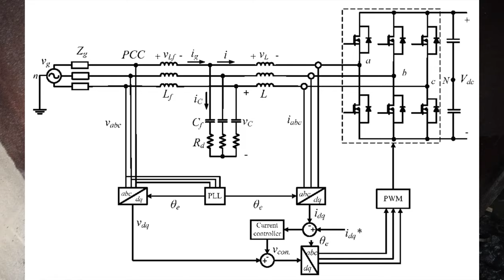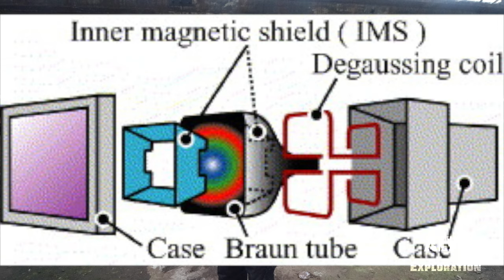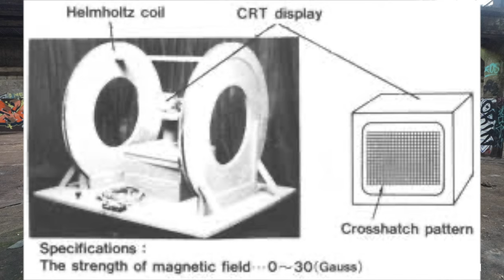Amazing Art and Engineering at The Ambergate Wireworks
In this video we visit the Richard Johnson & Nephew Wireworks at Ambergate. This was a major employer of men and women from the Crich Parish. This was originally set up in 1876 as Richard Johnson and Nephew wire company of Manchester.

We look at the engineering past of the wireworks and look at the artwork made by professional graffiti artists icluding POSEA.

0:00 B Roll and Introduction
0:52 Location Map and Details of the Site History
1:00 Cottages
01:56 Entry
2:44 Test Card
5:01 POSEA
6:10 Central Battery System and Power Factor Correction Unit
8:00 Danger
9:10 Gantry Crane
11:40 Cathode Ray Tube
13:35 Classic Cars

ALW Exploration Social MediaLinks !

If you would like to help my channel, please purchase some Merchandise at;